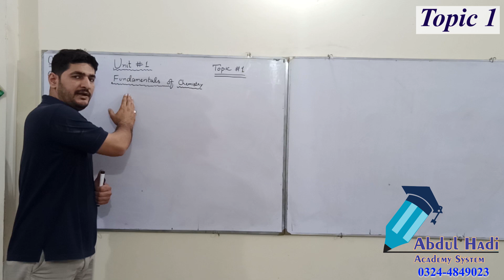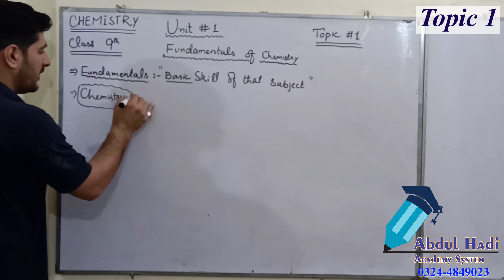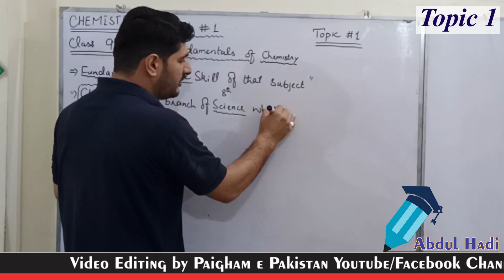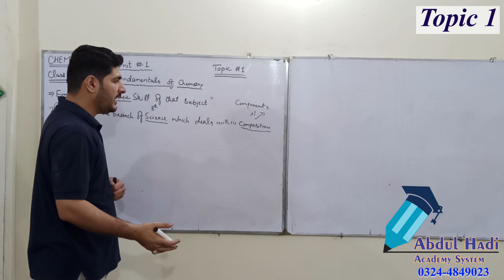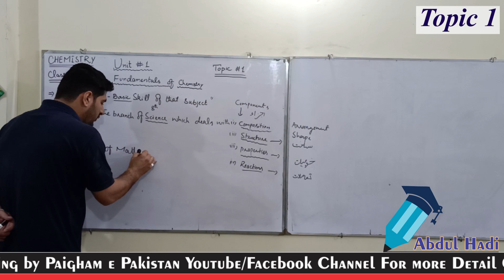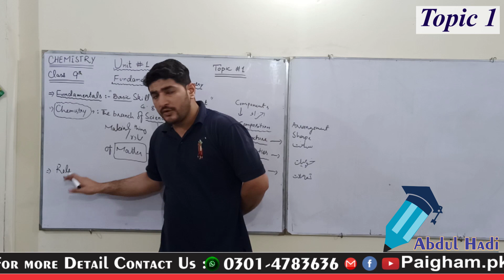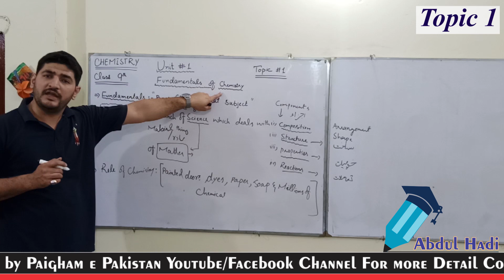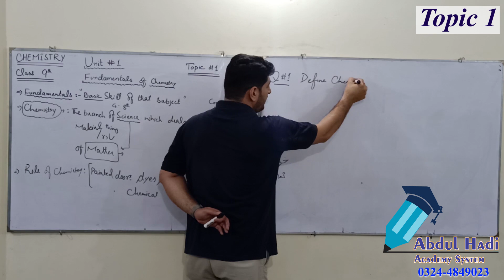9th Class Chemistry, Ch 1 - Introduction to Chemistry - Matric part 1 Chemistry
Matric part 1 Physics,Ch 1, Introduction & Branches of Physics - 9th Class Physics

In this online lecture, Sir Umair Naseem
 9th Class Chemistry Chapter 1  Fundamental of Chemistry.The topic being discussed is Topic 1 Introduction of Chemistry.

Punjab text book board/Sindh text book board/KPK text book board 9th Class book  lecture is conducted in Urdu/hindi/English.
This lecture for 9th class Chemistry  is created for all students who want to prepare this topic in detail.

If you have any questions/queries about this lecture on 9th Class Chemistry Unit 1.
you can Contact with us on  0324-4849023 (Whatsapp)

This Video is Edit by Paigham e Pakistan Youtube Channel. For Contact